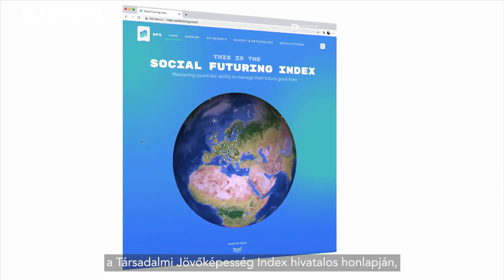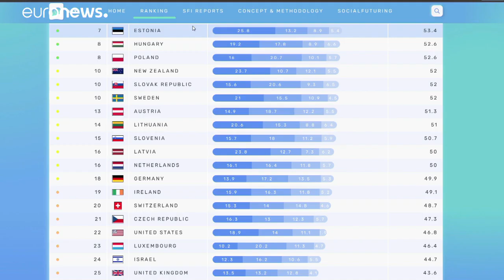Social Futuring Index 2020: az osztrákoknál kicsivel, a japánoknál sokkal szebb jövő vár ránk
Magyarország a 8. a vizsgált 36 OECD ország közül.